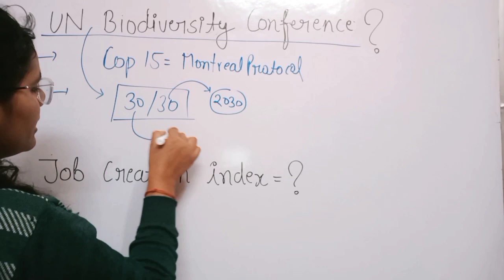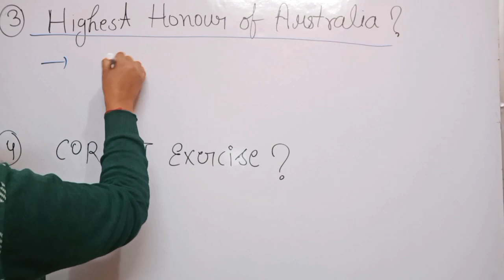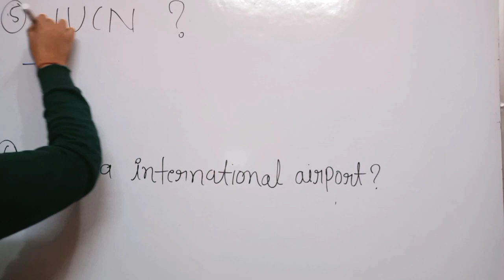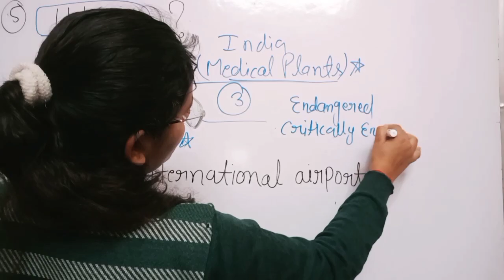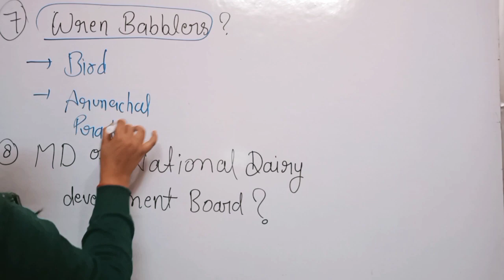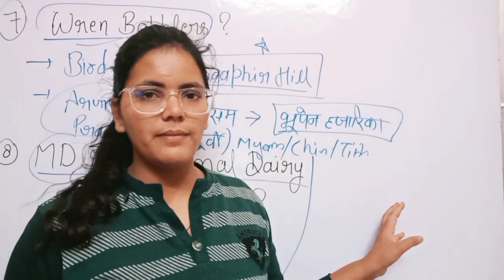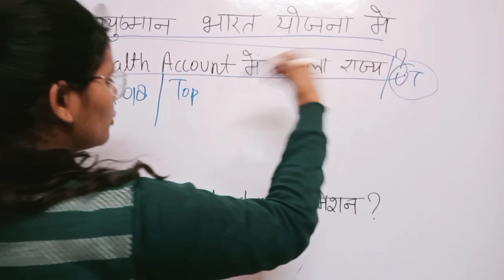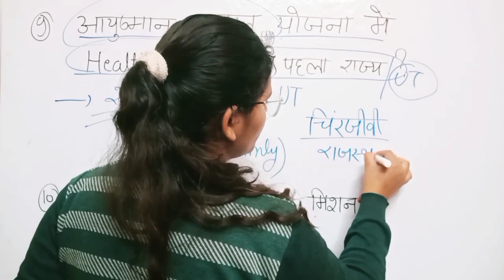SSC MTS GK-GS 2023 SSC MTS 2023 gk-gs strategy how to score 75/75 daily 10 questions series